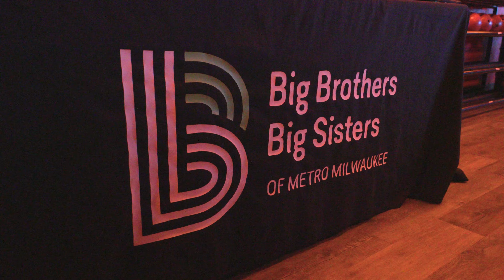Big Brothers Big Sisters Bowl for Kids' Sake 2024 - Sponsored by Hupy and Abraham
Nancy Bong from Big Brothers Big Sisters gives an overview of the annual Bowl for Kids' Sake event that took place at the AMC Bowlero in Milwaukee, WI.